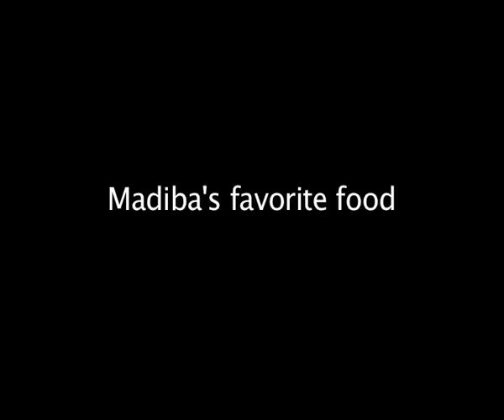Zelda la Grange on Nelson Mandela - What is Madiba's favourite food?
There is something that Nelson Mandela enjoys eating these days, that he never used to put his mouth to. No, it's not brussel sprouts, broccoli or caviar... Madiba's Personal Assistant, Zelda la Grange reveals all...